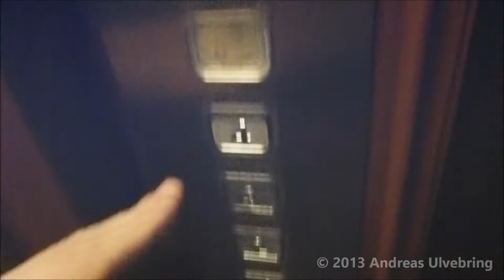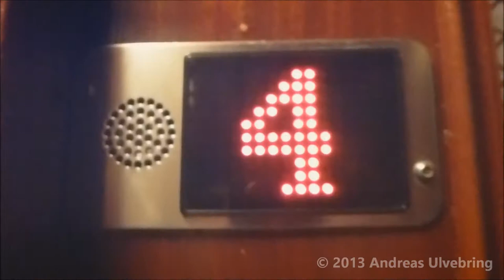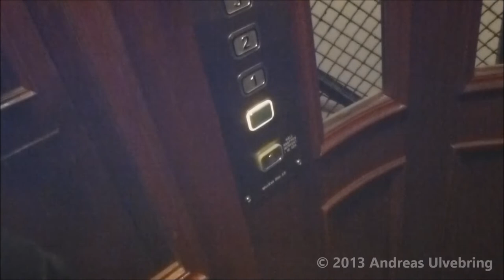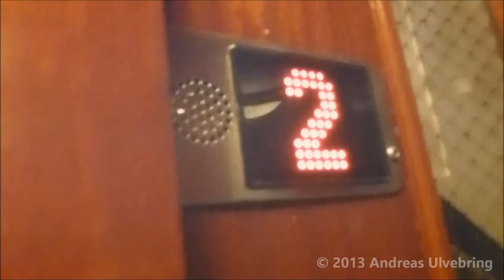ManKan mod. Traction Elevator @ Kommendörsgatan 16, Stockholm, Sweden!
The Digital version of direct stop without levling, it feels...
Artitecture: 5/5 (Elegant Refubished cab, New "EU-Safe" gate)
Functionality: 3/5 (New automatic interlock, Full digital memory, Beep and light buttons)
Sound: 3/5 (Talking FD4 Floorindicator, "Cheat-beep" buttons.)
Handicap: 1/5 (3 Persons capacity, small cab. Bad placement of the new fixtures.)
DT-Rating: 5/5 (Great movements, survives unexpected stops)